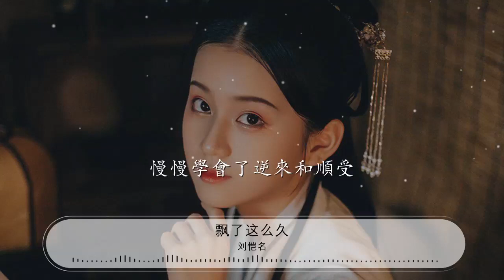飄了這麼久 - 劉愷名『多少個年頭夢纔是盡頭』【動態歌詞Lyrics】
劉愷名

00:00 飄了這麼久 - 劉愷名
00:01 詞：宋普照
00:03 曲：王賀棋
00:04 出品：華藝領秀（北京）國際文化傳媒
00:06 宣發：一陽
00:07 （未經許可，不得翻唱或使用）
00:34 習慣了入眠十二點以後
00:41 這樣的孤單比想念更厚
00:51 菸灰缸裏堆滿了菸頭
00:57 誰能體會這一路的折皺
01:07 多少個年頭夢纔是盡頭
01:14 突然想媽做的飯爸的酒
01:23 —個人難免喝多上頭
01:30 偶爾會衝動也想過放手
01:39 漂了這麼久路一步一步走
01:47 交了幾個可以深交的朋友
01:56 愛上一個她情願給我溫柔
02:04 破碎的理想讓歲月都沒收
02:12 多少個年頭夢纔是盡頭
02:19 突然想媽做的飯爸的酒
02:28 —個人難免喝多上頭
02:35 偶爾會衝動也想過放手
02:44 漂了這麼久路一步一步走
02:53 交了幾個可以深交的朋友
03:01 愛上一個她情願給我溫柔
03:09 破碎的理想讓歲月都沒收
03:50 漂了這麼久太多話留心中
03:58 慢慢學會了逆來和順受
04:06 跌跌撞撞無視從前的傷口
04:14 曾經的追求現己不想強求
04:22 曾經的追求現己不想強求